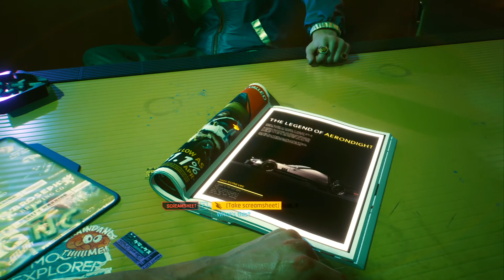New Kid on the Street! Let's Play Cyberpunk 2077 Pt. 1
I've been waiting for this game along with the other part of the gamer base, and here it finally is! The Blue Wizard suits up and hits the mean streets of Night City as he delves into Cyberpunk 2077.